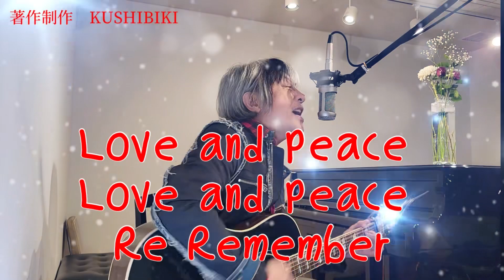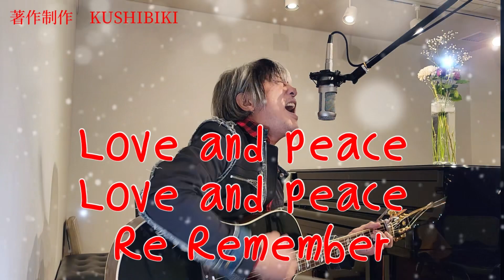櫛引康文NewSongボタンの掛け違い オリジナルソング 弾き語り#NHK紅白歌合戦で歌いたい#Aomori Japan songwriter Kushibiki Yasufumi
あまり触れたくない内容の曲です♪
でも　もう我慢出来ません！私なりにやわらかく
伝えたいと思い、ストレートにぶつけた
作品に仕上げました♪
生きている限り戦争と平和を気にして生きなければ
いけないのでしょうか？
生きていれば、お互い様！
勇気を持って許す心が
必要なんじゃないでしょうか？
　　　　　シンガーソングライター　櫛引康文